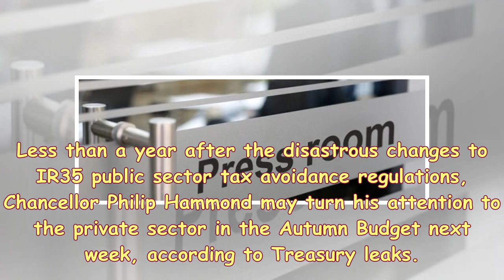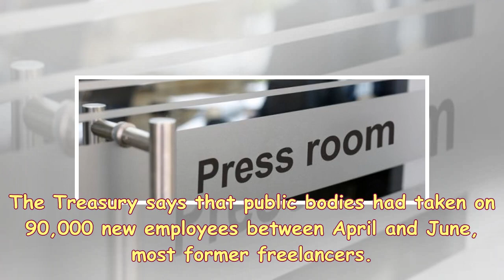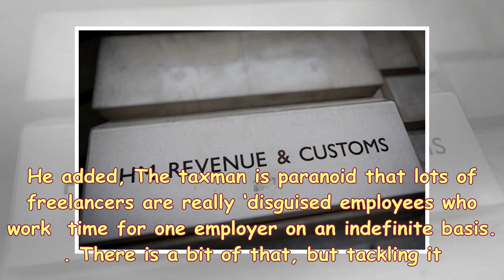S News| The Government is considering the introduction of ir35 tax reform before the private sector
S News| The Government is considering the introduction of ir35 tax reform before the private sector, with the cost of contractors
Less than a year after the disastrous changes to IR35 public sector tax avoidance regulations, Chancellor Philip Hammond may turn his attention to the private sector in the Autumn Budget next week, according to Treasury leaks. The earlier IR35 adjustments were intended to crack down on ‘disguised employees people operating as time workers but paid as freelanceers to avoid National Insurance tax. However, the changes have damaged the public sector, with around 25 per cent of contractors having left in favour of private work. IT projects are also being delayed by lack of staff. Julia Kermode, he...